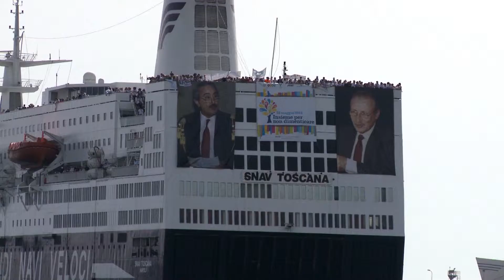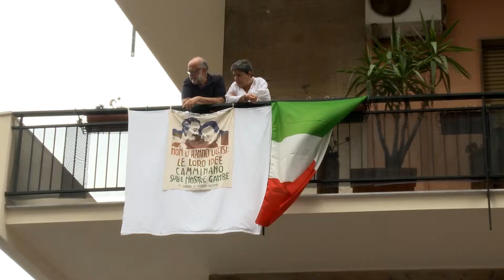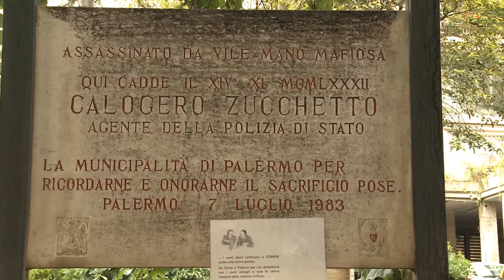Palermo per Ricordare Falcone e Borsellino 2014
Riprese e Montaggio Paloma Goycoolea